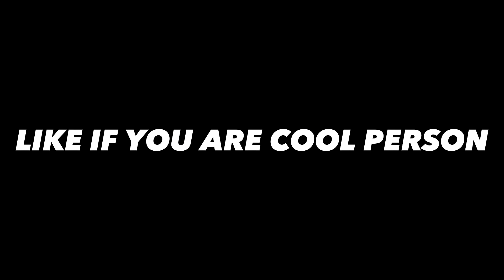TOP 3 YOUTUBER HATCHING TITANIC in Pet Simulator X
⏩If you like this video you can like this video and comment as much as possible